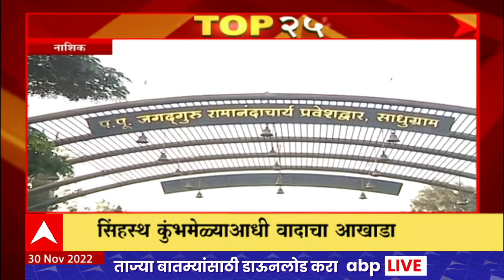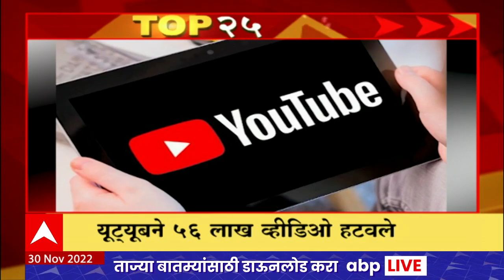TOP 25 : महत्वाच्या 25 बातम्यांचा वेगवान आढावा : टॉप 25 न्यूज : 30 नोव्हेंबर 2022 : ABP Majha